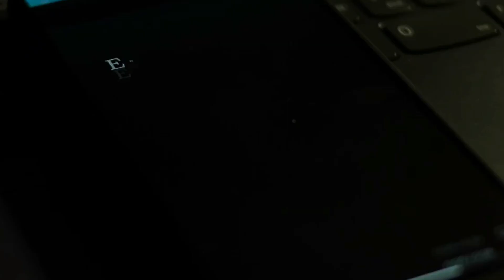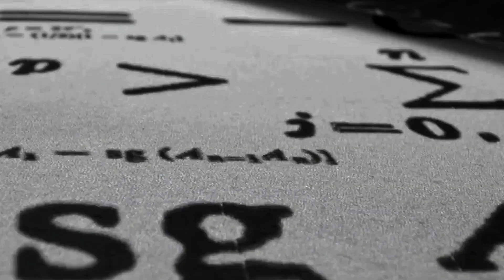How Is Energy Conserved When Neutrinos Oscillate?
Neutrinos, particles crucial for energy conservation in beta decay, were first theorized by Wolfgang Pauli in 1930 to address an observed energy imbalance during radioactive decays. This imbalance arose because beta decay didn't conserve energy and momentum, suggesting a missing, undetected particle—now known as the neutrino.

Though Pauli doubted they would ever be detected, neutrinos play a pivotal role in nuclear processes, such as stellar fusion. Detecting solar neutrinos in the 1960s revealed only a third of the expected count, creating the “solar neutrino problem,” initially thought to stem from detector or theoretical errors. However, when atmospheric neutrinos showed a similar deficiency, the solution pointed to neutrino oscillation—changing “flavors” (electron, muon, tau) during propagation due to mass.

This oscillation, analogous to quark mixing, explained the missing counts by proposing that neutrinos could transition between types as they travel. This phenomenon implied neutrinos had mass, differing from initial assumptions. They travel with fixed mass but uncertain flavor, shifting over time, yet consistently conserving energy. Energy conservation dictates that if a low-mass neutrino changes to a higher-mass type (like electron to tau), there must be enough kinetic energy for the transformation.

The exact masses of each neutrino type remain unknown, yet their study supports fundamental energy conservation, even in complex oscillation behaviors and interactions across cosmic distances.